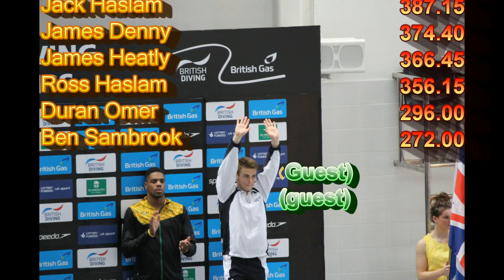2015 British Championships - Men's 3M Final (extended)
See Jack and Chris compete for first and second - but who will take third and will Jack's new dive impress?